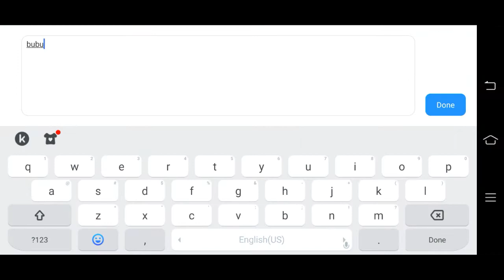Gussion Gameplay-John Nathan TV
Ft: CHARLES, JAMES